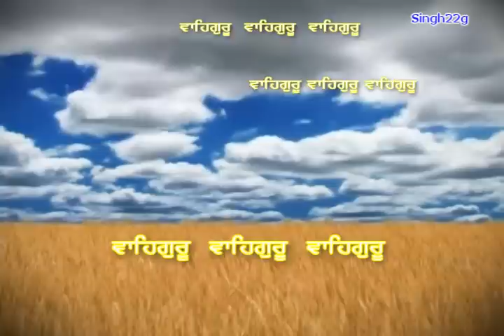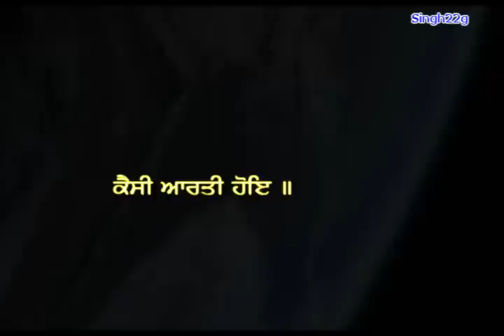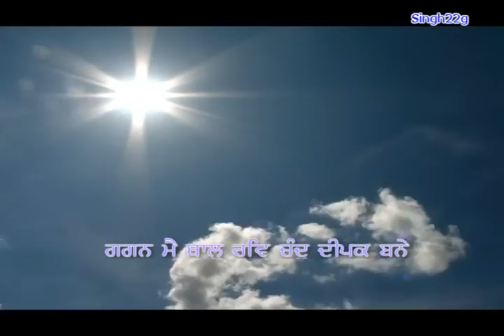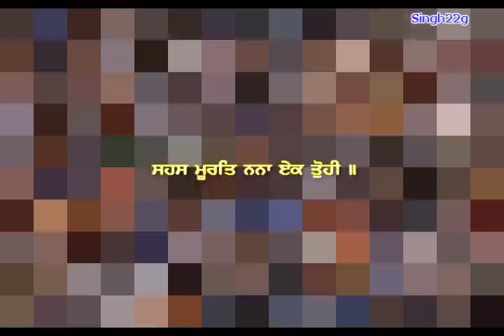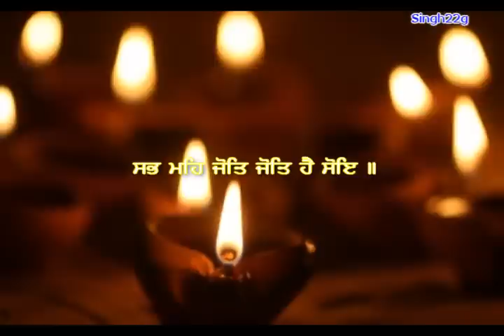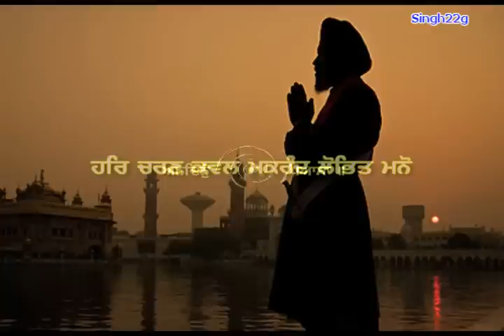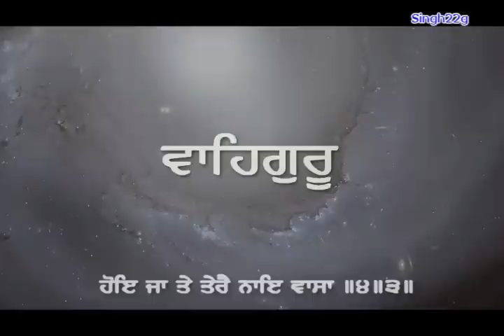Kaisi AARTI hoye ।। ਕੈਸੀ ਆਰਤੀ...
Vocal/Music: Parminder Singh

कथा यह है कि गुरु नानक (वीडियो में छवियाँ) एक बार उड़ीसा (भारत), में जगन्नाथ पुरी के प्रसिद्ध मंदिर के पास गये जो श्री कृष्ण के लिए अपनी 'आरती' के लिए बहुत अच्छी तरह से जाना जाता था .पूजा देखकर गुरु नानक जी  कहा कि जब परमात्मा सर्वव्यापी और सर्वशक्तिमान है, तो मैं कैसे उसे दीपक और धूप का एक छोटा सी वस्तुओं के साथ पूज सकता हूँ ?
उसकी पूजा के लिए वस्तुएं भी उतनी ही विशाल चाहिए जितना वो स्वयं है

The Guru visited their temple not to adore their Lord but to teach the people that the worship of God was superior to the worship of the deity. It was the evening time and the priests brought a salver full of many lighted lamps, flowers, incense and pearls and then all stood to offer the salver to their enshrined idol-god. The ceremony was called 'Arti', a song of dedication. The high-priest invited the Guru to join in the god's worship. The Guru did not join their service which enraged the priests. On being asked the reason the Guru explained that a wonderful serenade was being sung by nature before the invisible altar of God. The sun and the moon were the lamps, placed in the salver of the firmament and the fragrance wafted from the Malayan mountains was serving as incense. The Guru, therefore, instead of accepting the invitation o f the high-priest to adore the idol, raised his eyes to the heaven and uttered the following Sabad of Arti:

"The sun and moon, O Lord, are thy lamps; the firmament
Thy salver; the orbs of the stars, the pearls enchased in it.
The perfume of the sandal is Thine incense; the wind is
Thy fan; all the forests are Thy flowers, O Lord of light.
What worship is this, O Waheguru (God)?

Vocal/Music: Parminder Singh (Jalandhar)